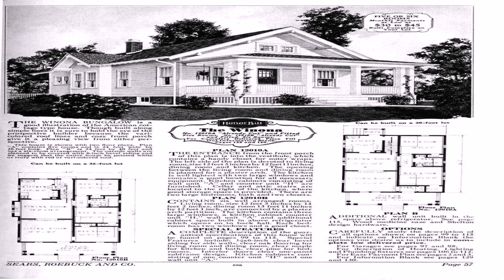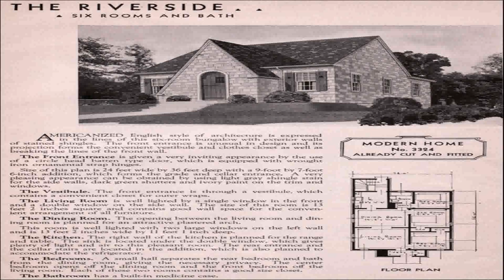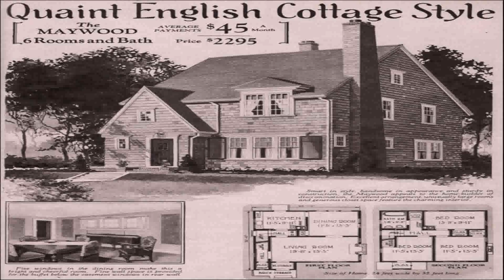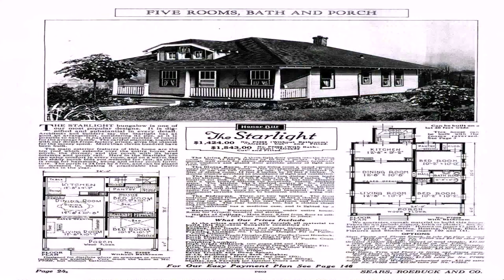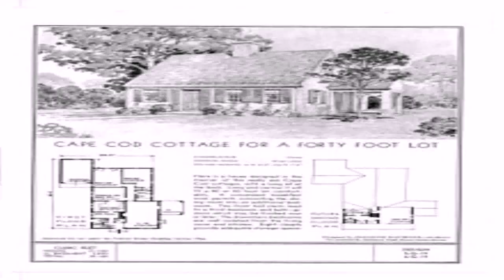1930 House Styles Us (see description) (see description)